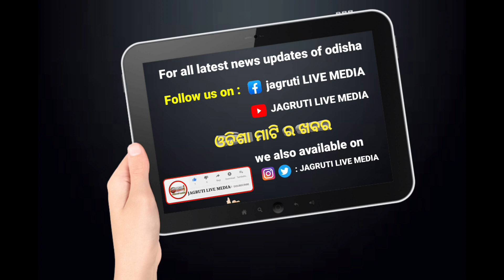ଛତା ଧରି ଠିଆ ହୋଇଥିଲେ ମାରିଲା ଚଡଚଡି ବାପା ମା ଆଗରେ ଟଳିପଡିଲେ ଯୁବତୀ || thunderstorms lightning life risk